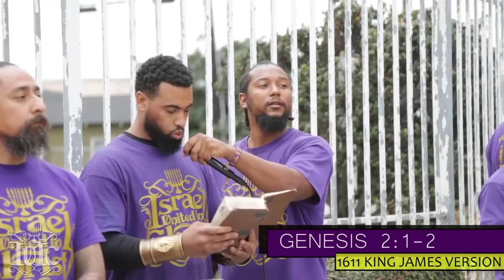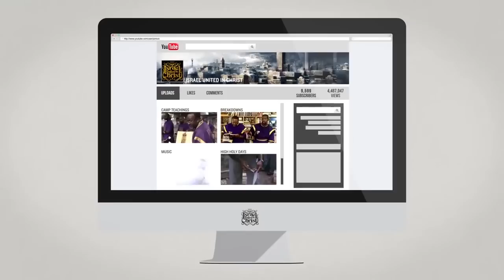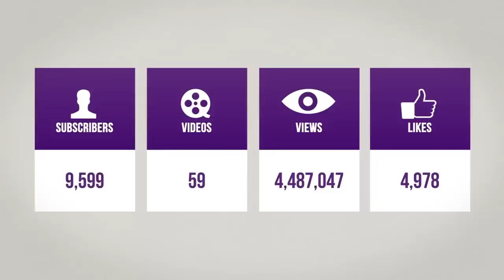The Israelites: Deacon Fisher Sabbath is Everyday...IUIC